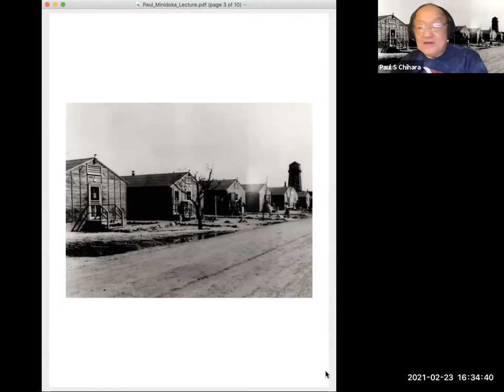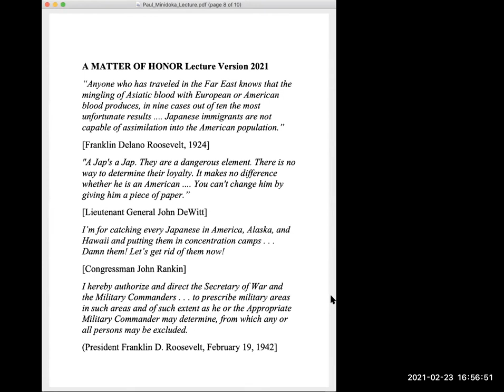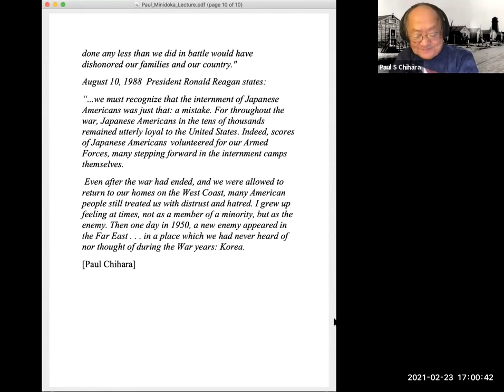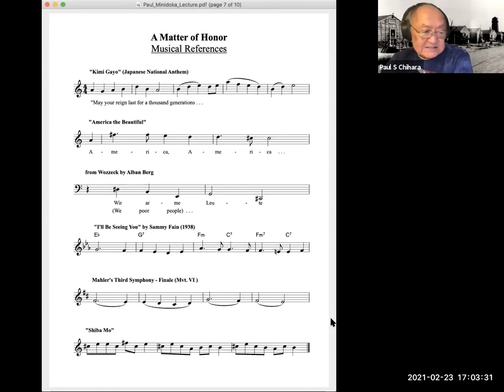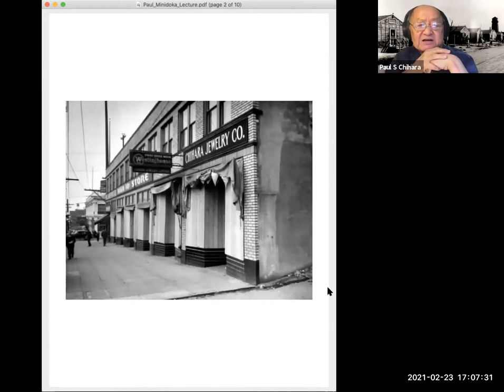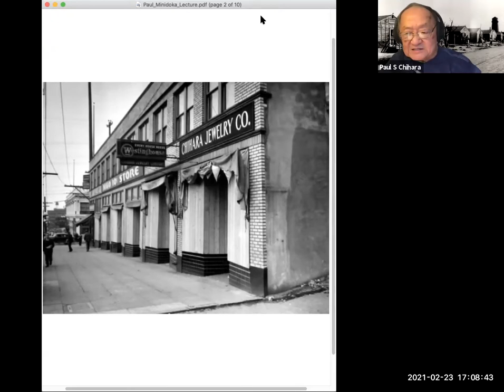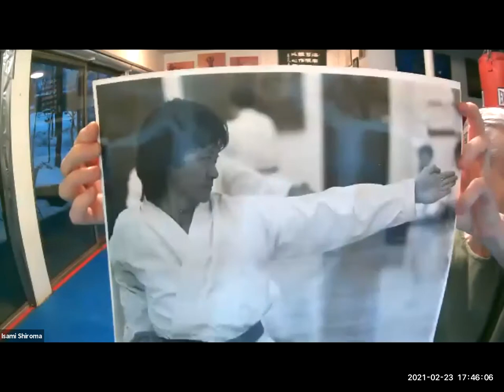Memories from an Internment Camp: Paul Chihara, the Japanese American Internment, and his Music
The Asian Studies Program and the Hofstra Cultural Center present Paul Chihara, a renowned Japanese American composer, who will share his childhood memories from an internment camp in Minidoka, Idaho, and his journey to pursue his career in music. Born and raised in Seattle, Professor Chihara was one of those 120,000 Japanese Americans who were forcibly relocated into internment camps in desolate, desert areas inland during World War II. His talk is accompanied by music pieces he composed, remembering his years in the camp. Music, along with other activities, such as sports, or art and craft-making, was an important part of camp life and a source of inspiration for people who endured their long, unjust incarceration.